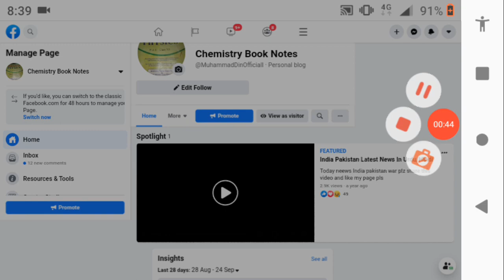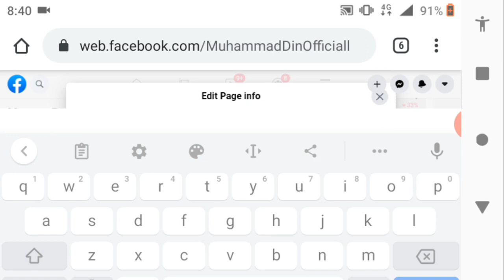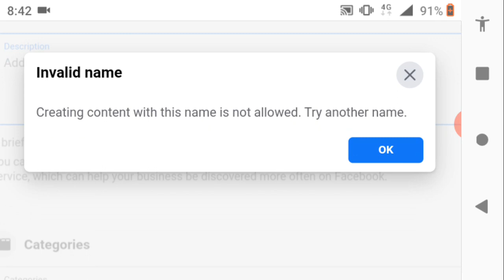Creating Content With This Name Is Not Allowed Try Another Name || Facebook Page || FB Page Name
I am uploading videos on daily basis related to jazz zong ufone telenor and magical videos computer related videos educational related videos etc. You can tell your video and comment I will make video on the topic. Here I upload videos very informative but in small interval of time you learn more from this channel
Title :

In this video I am going to tell you creating content with this name is not allowed  try another name Facebook page  FB page name change problem.
This problem Creating content with this name is not allowed is now common on Facebook.
Fb is now  not allowing to change name when you converted your account. And this creating content with this name is not allowed is new problem is faced by FB users when changing name of Facebook page.
in this video I have told you what are the reason of this creating page with this name is not allowed. please try another name on Facebook page.
before understanding this problem on FB page you have to understand that how to change Facebook page name